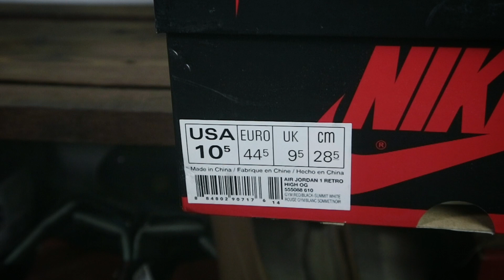JORDAN GAK PERNAH PAKAI INI BUAT MAIN BASKET? - REVIEW AIR JORDAN 1 RETRO HIGH OG ROYAL 2017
Di review kali ini Gw akan share tentang sepatyang jadi inceran Gw selama beberapa bulan terakhir.
Colorway Jordan 1 ini salah satu favorit gw.

So, Enjoy ya.

Dan juga check Instagram Gw juga, kalau mau DM tanya2 atau ngobrol2, silahkan ya.

Aviliate Link. Silahkan di cek beberapa perlengakapan shoting yg gw pakai ya, siapa tau cocok.
PERLENGKAPAN SHOTING :
5. Main Camera Canon EOS M3
6. Lensa Fix 50 mm "Yungnuo"

Terimakasih,